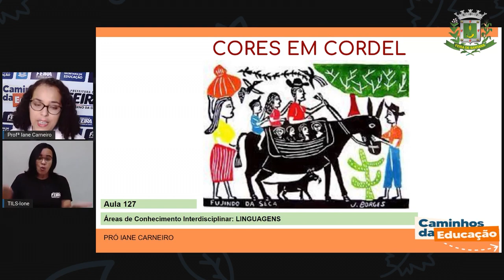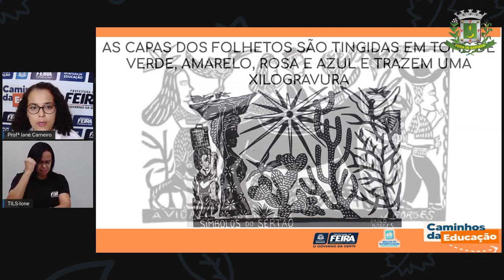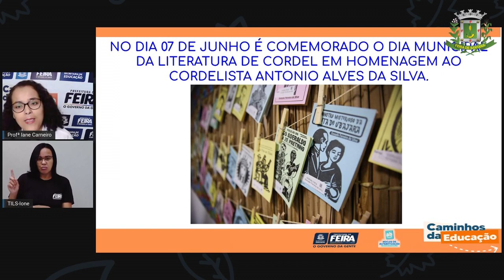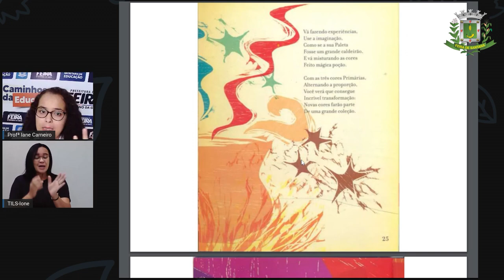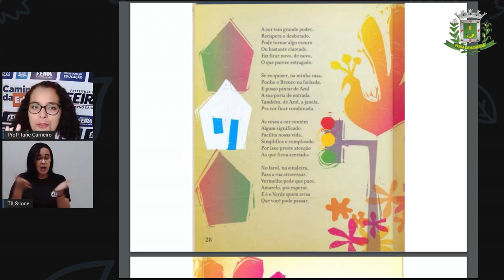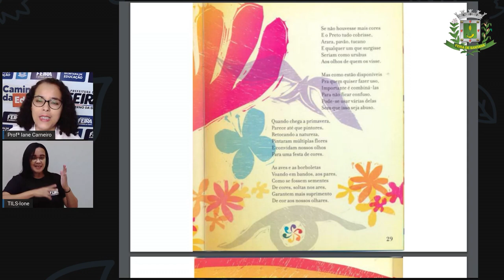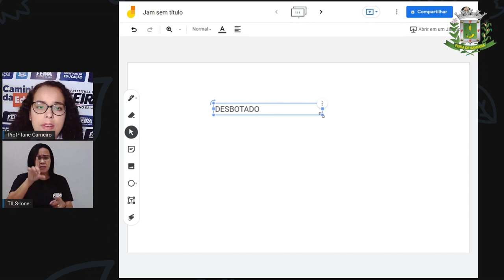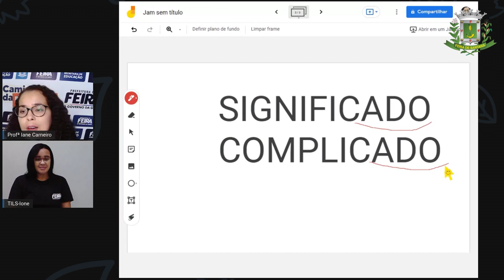Aula 127 1ºANO Profª Iane Linguagens Cores em cordel